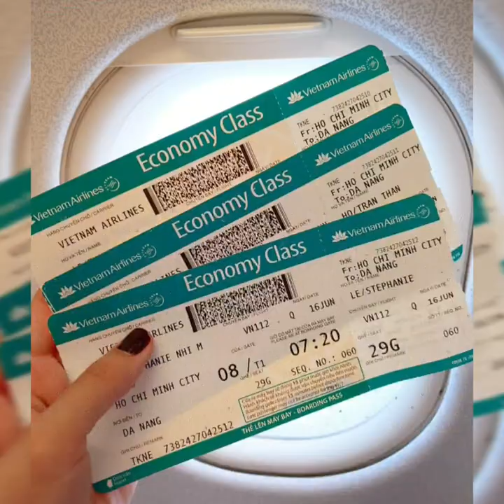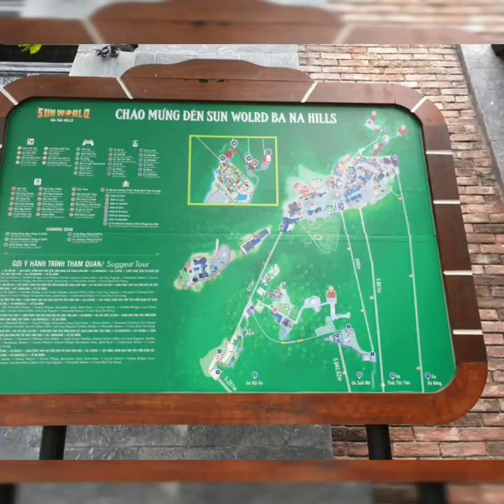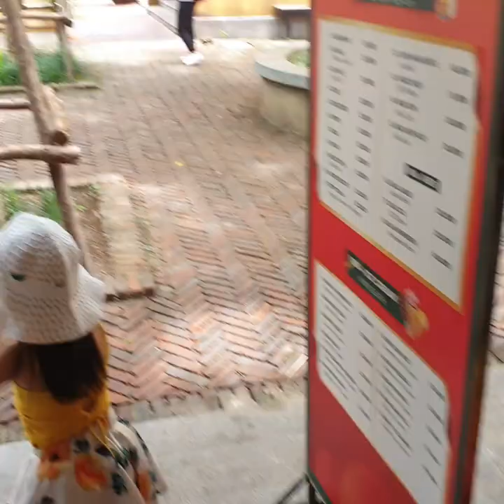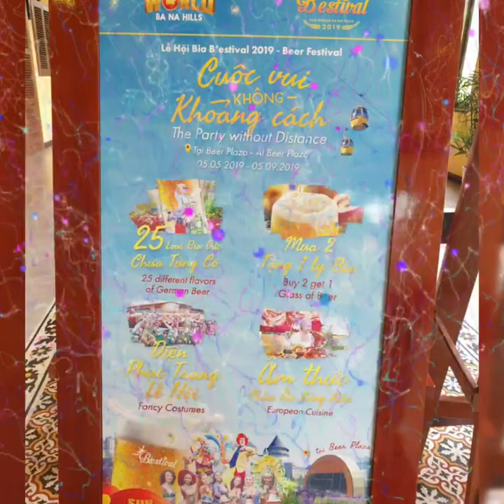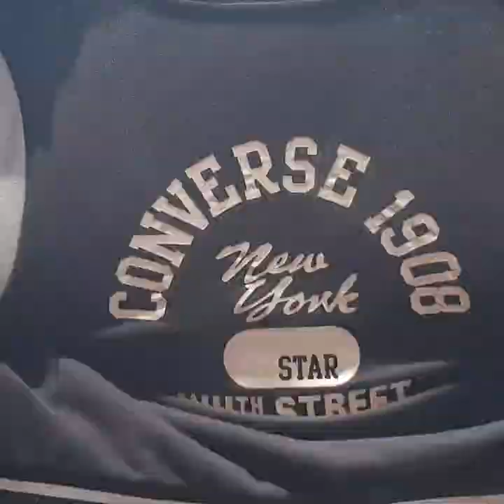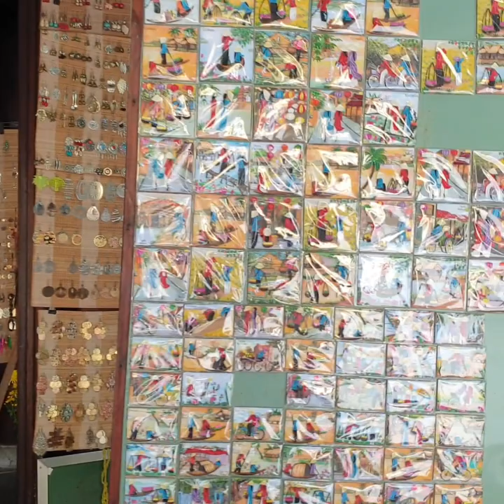ĐÀ NẴNG-BÀ NÀ-HỘI AN-Chuyến đi bão táp, sóng gió :), đi không coi ngày, nhớ mãi kg quên 2ngày 1 đêm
Tháng 6 có hẹn cùng ĐÀ NẴNG - HỘI AN ✈
Chuyến đi gian nan nhất của gd ( gian nan còn hơn đi nước ngoài) , đi kg coi ngày 😂 , gặp ngay lúc Vietjet đình công, bạo động, chuyen bay cua minh bi hủy , sân bay nhốn nháo, điên loạn vi mn kg bay ra ĐN dung theo lich trình được . Vừa tốn tiền, vừa mất 1 ngày ở ka, tiền vé chưa lấy được rồi còn gặp sự cố ,quá mệt mỏi ( chi duy nhat con be' nhà mình vẫn khỏe trâu :)) ) ...
... cuoi' cùng gd cung đến nơi , vẫn vui chơi tẹt ga , chụp cả trăm hình " sống ảo" 👍👍😂😂

🌉🎡 Ngày 1: Đà nẵng - Bà nà hill , đặt vé và xe khứ hồi đi Đa nang - bà nà hill tại KLOOK , giá vé tốt bao gồm buffet , tai xế rất nice, đúng giờ cực kỳ
☀️🌡🌞Thời tiết : hiện tại mùa hè nên khá nắng , nóng, nhiệt độ 33° , giờ cao điểm chụp tại cầu bàn tay là buổi trưa, giờ này chụp đẹp nhưng đông lắm, nắng nóng nữa , ai kg thích chen lấn thì canh tầm 3pm hoặc 4pm trời mát va vắng hơn nhưng màu ảnh kg được đẹp lắm.
Ăn uống : gd có e be nên ăn buffet tại nhà hàng , gd minh an nha hàng Arapang , mua trọn gói vé bà ba hill + buffet luôn, còn các couple kg nen an buffet, phía ngoai nha hàng có rất nhiều quầy food court, nhiều món ăn chơi, thích hơn.

***🕝 2g30pm có show diễn lễ hội ánh sáng.NÊN COI nha mn, show diễn hoành tráng, đầu tư, cả trăm người nhảy múa, kg thua disney show của mỹ đâu.,sân khá rộng, nhiều chỗ ngồi.🎡🎠🎢

Vật dụng đem.theo, dù, mũ, xịt chống nắng, nước suốt, quạt cầm tay, khăn ướt, mắt kính 🌡( nắng nóng lắm nếu đi mùa hè )

Gd mình về lúc 5pm, 🚘 xe bên klook đến đón rồi tai xe chở ra cầu tình yêu, cầu rồng chụp vai tấm hình, buổi chiều tại đây rất mát mẻ, khá đông cac bạn trẻ nhưng canh góc thì chụp được , ra được vài tấm.hình ưng ý lắm.

🏢Gd mình chọn ks LE HOUSE BOUTIQUE 🧱🧱🧱 đường hà hỗng, ks nhỏ xinh lam, thiết kế rất đáng yêu, dat ks bao gồm buffet sáng, món ăn ok nha, nem nuong, bánh bèo, bánh hỏi... đủ hết, ăn dằn bụng truoc khi đi bà nà cũng dc. 🛏🧺🛋🚿🚽🚪 Trước cửa ks có quầy coffee của ks, tối cac bạn uống coffee, ngắm đường phố cũng hay lắm. Ks lại gần bai biển mỹ khê va các nơi tham quan. Mướn xe máy tại ks 150k/ ngày🛵